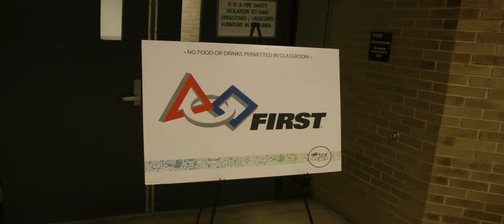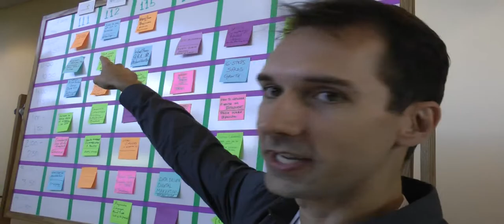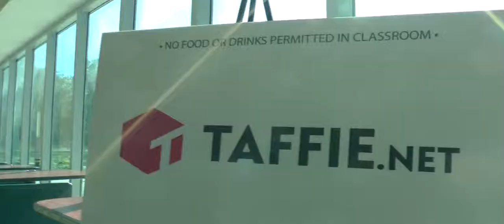Scenes from Barcamp Tampa Bay 2014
Barcamp 2014 at USF in Tampa with over 800 attending was an amazing tech and learning event in Tampa Bay.  Here is a sample of what people thought about it and why you need to attend every year!